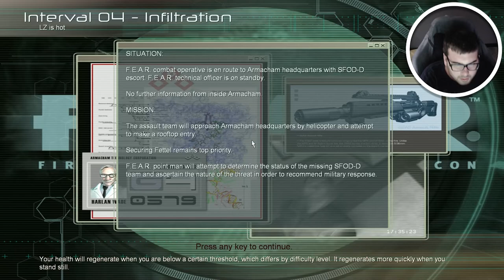FEAR 1 2021 gameplay walkthrough part 2 - THINGS ARE REALLY STARTING TO GET SCARY NOW!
FEAR 1 Walkthrough Gameplay includes campaign mission of the FEAR 1 Single Player Story Campaign for Playstation 4 (PS4 Pro), Playstation 5 (PS5) Xbox One X, Xbox Series X, PC. This FEAR 1 Story Campaign Walkthrough will include the full game, full ending, and full walkthrough. FEAR 1 100% Walkthrough will include my commentary, all missions, all chapters, all cinematics, all cut scenes, all story missions, all main missions, all DLC, all Single Player sidequests Missions, all secrets, all places explored, all hidden areas found, a how to guide, all craftable items crafted, detailed walkthrough of the campaign, all vehicles, all weapons, the level cap maxed out, and the Ending, of course.

Be the hero in your own cinematic epic of action, tension and terror. A mysterious paramilitary force infiltrates a multi-billion dollar aerospace compound, taking hostages but issuing no demands. The government responds by sending in a Special Forces team only to have them obliterated. Live footage of the massacre shows an inexplicable wave of destruction tearing the soldiers apart. With no other recourse, the elite F.E.A.R. (First Encounter Assault Recon) team is assembled to deal with the extraordinary circumstances. They are given one simple mission: Evaluate the threat and eliminate the intruders at any cost.
F.E.A.R. Extraction Point Extraction Point kicks off where the original game ended – with a bang. As the helicopter which the F.E.A.R. team is on attempts to leave the vicinity, it instead winds up crashing. The F.E.A.R. team is thus forced to seek out an alternate extraction point, all the way battling the now free Alma and her paranormal minions across a destroyed city. F.E.A.R. Perseus Mandate As the first F.E.A.R. team and Delta Force fight for control of the situation, a second F.E.A.R. team is sent in to shed some light on Armacham Technology Corporation's (ATC) dark past. As a member of a secondary F.E.A.R. team, you are brought in to discover more information regarding the secret project at the ATC facilities.